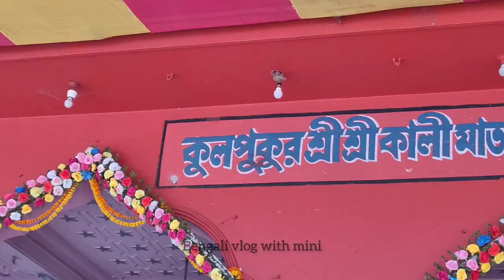জেনে নিন হাবড়া কুলপুকুর কালীমায়ের মন্দিরের ইতিহাস । Habra Kulpukur Kali Mandir 2023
vlog no:-126